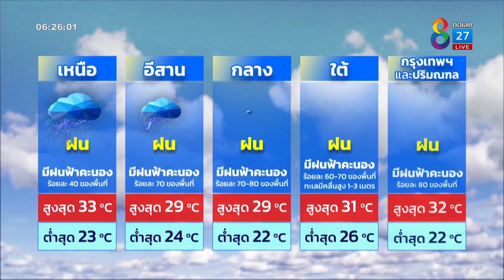ฝนตกหนักทั่วไทย | รู้ฟ้าทันฝน | ข่าวช่อง 8 | 3 ต.ค. 65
"รู้ฟ้าทันฝน" ประจำวันที่ 3 ตุลาคม 2565

"คุณพง-ศศิพงศ์ ชาติพจน์" มารายงานอากาศประจำวันแล้วค่ะ ฝนตกหนักทั่วไทย กทม.อ่วมมีฝน 80% ของพื้นที่ ส่วนภาคอื่น ๆ จะเป็นอย่างไรไปติดตามได้เลยค่ะ